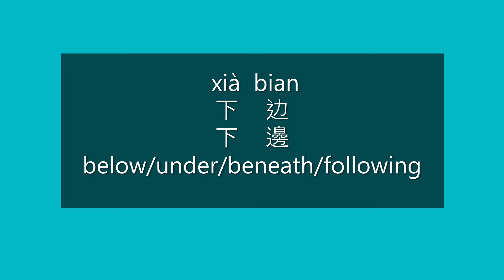How to Say BELOW, UNDER in Chinese | How to Pronounce BELOW, UNDER in Mandarin | Learn Chinese HSK 1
How to Say below/under/beneath/following in Mandarin Chinese?

How to Pronounce below/under/beneath/following in Mandarin Chinese?

Happy learning!